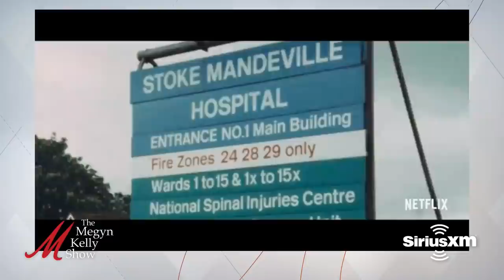Savile's Horrific Crimes, and Life After the Cancel Mob, with Dan Wootton and Joseph Massey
Megyn Kelly is LIVE after her LASIK surgery with a full slate of guests, including Dan Wootton of GB News on Prince Andrew getting publicly embraced by the Queen, Andrew getting in trouble again, Jimmy Savile's association with Prince Charles, how the media covered up for Savile's horrific crimes, Savile's pedophilia and necrophilia explored in a Netflix documentary, Harry refusing to go to Prince Philip's memorial, the health of the Queen, Meghan Markle continuing to play the victim, transgender kids issus across the pond, and more. Then poet Joseph Massey joins to discuss his new book "Rosary Made of Air," how he got into poetry, when the cancel mob came after him and life after cancellation, how to disrupt the toxicity of life and Twitter, and more. Plus, talking LASIK with one of the experts, Dr. Robert Maloney, about Megyn's surgery, what recovery she should expect, how glasses and contacts will one day be obsolete, and more.